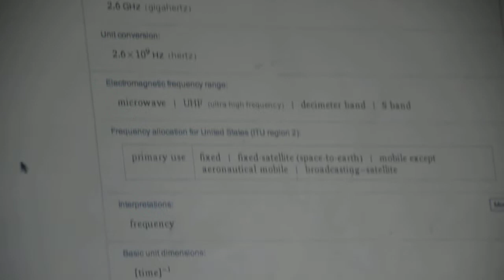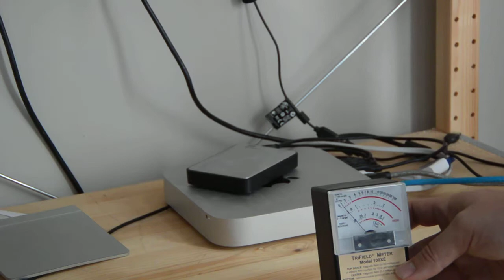Measuring the 2.6 ghz alternating magnetic field around my mac mini